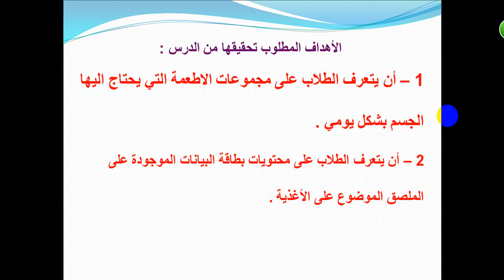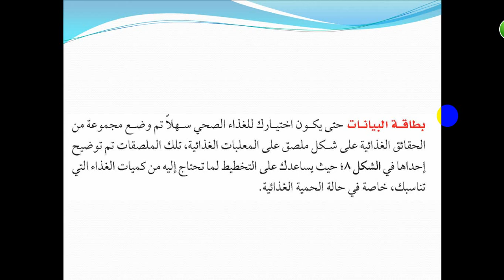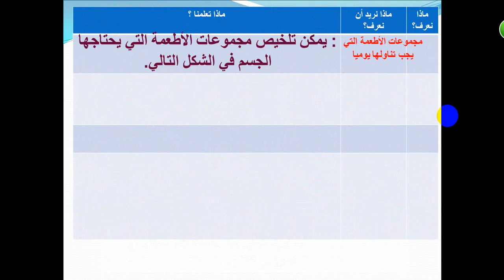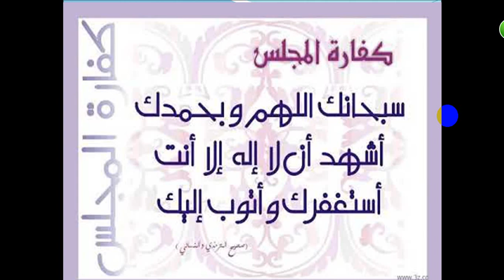الدرس الثاني عشر ج4 الجهاز الهضمي والمواد الغذائية علوم ثاني متوسط